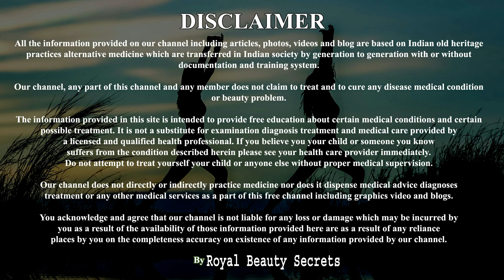Apply Rice Water Daily & Turn Thin Hair to Thick Hair in 30 Days - Double Hair Growth & Long Hair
Namaskar dosto aaj ke video me apko batauga ki apke jhadte baal se nijat paane ke liye apke liye gharelu lekar aaya hu, agra aap bhi jhadte baalo se pareshan hain to ye video apke liye hi hai.

Ingredients:
Rice Water(chaval ka pani)

How to Use Rice water for hair Damage Hair Extreme hair Growth Shiny & Silky Hair
चावल के पानी से बाल कैसे बढ़ाएं ? Rice Water for Hair Growth with Miraculous Results | 100% works

Rice Water for Fast Hair Growth - Grow Long hair, Thick hair & Healthy Hair Naturally